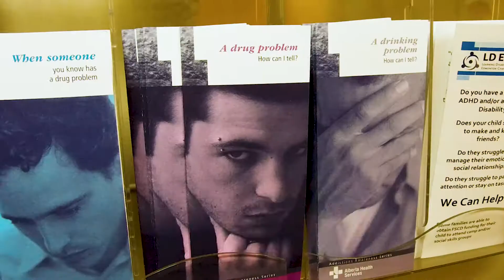New children’s mental health clinic opens in Edmonton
Associate Health Minister Brandy Payne announces the grand opening of the Rutherford Mental Health Clinic that will provide mental-health and substance-use treatments for approximately 1,500 children and teens.